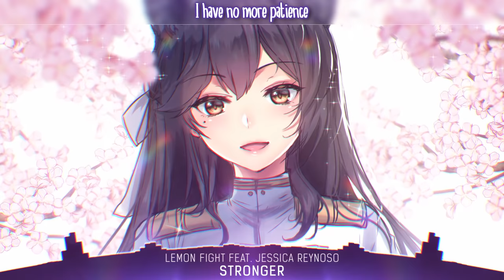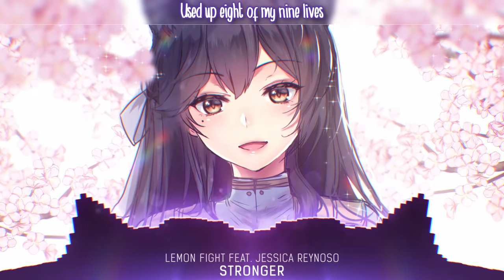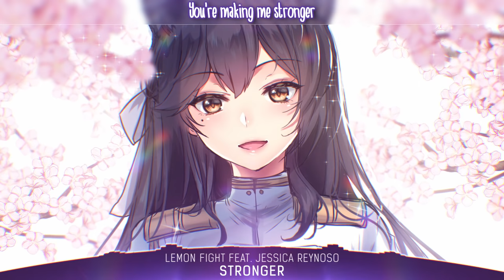Nightcore - Stronger - (Lemon Fight / Lyrics)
Nightcore - Lemon Fight - Stronger (feat. Jessica Reynoso) | Lyrics